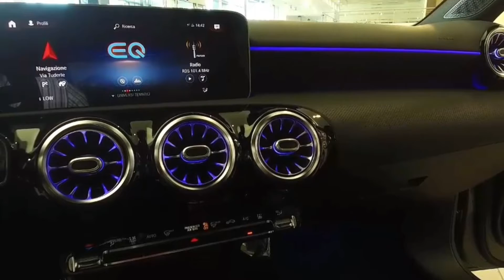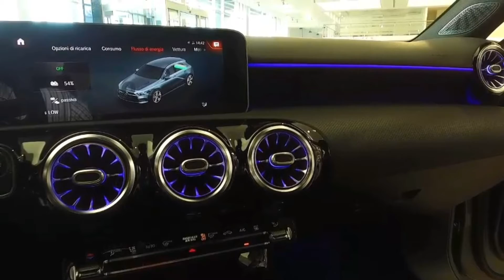Classe A 250 e EQ POWER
Rossi presenta Classe A 250 e EQ POWER
Le auto Plug-in Hybrid hanno minori emissioni rispetto ad altre tipologie di ibrido e alle auto a benzina o diesel. Con i suoi 70 km di autonomia full electric, Classe A 250 e è perfetta per circolare senza preoccupazioni.